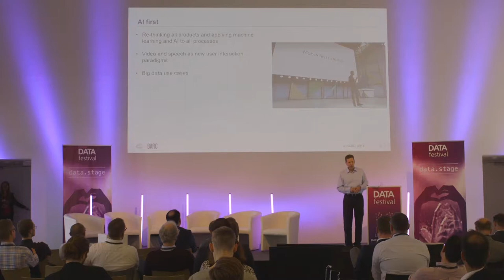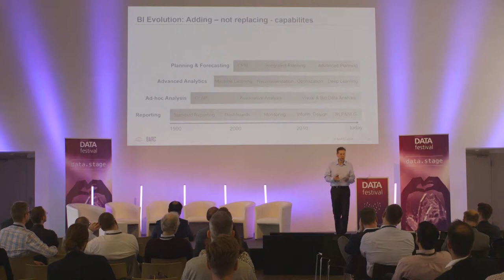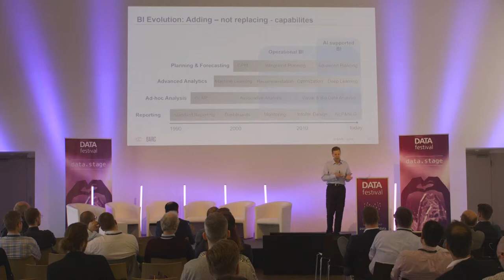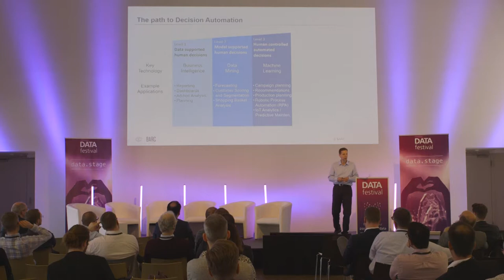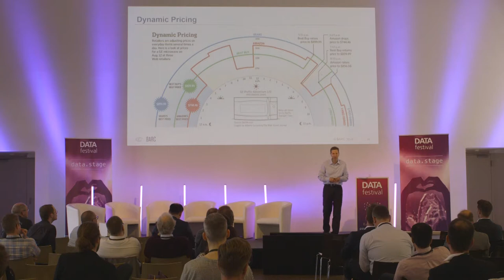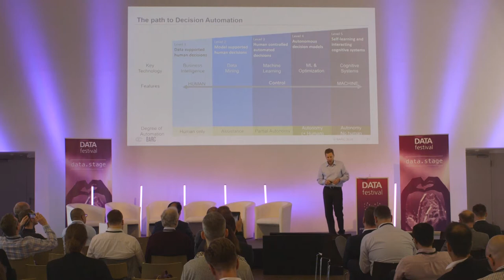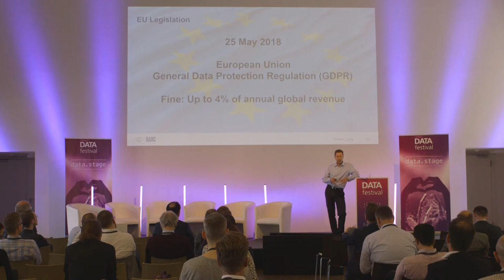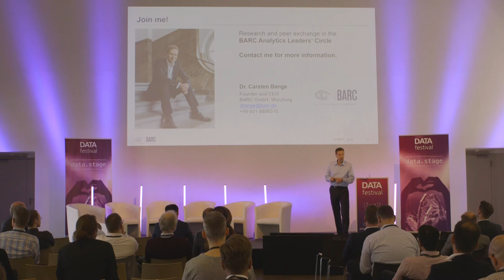Decision Automation: How to get there and what to consider | Dr. Carsten Bange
Data Strategy & Organization

The increased use of data science and machine learning leads to more models being used in operational processes. Models are also increasingly adopting decisions here, especially when the speed of decision-making or the data basis is no longer manageable for people. But at the moment, however, this is only occasionally and almost coincidental, because many companies lack a strategy to control this change. The presentation will present the challenges, success factors and a strategic framework for decision automation in order to control this important aspect of the current readjustment of decision-making authority between man and machine.

Dr. Carsten Bange, Founder and CEO, BARC GmbH